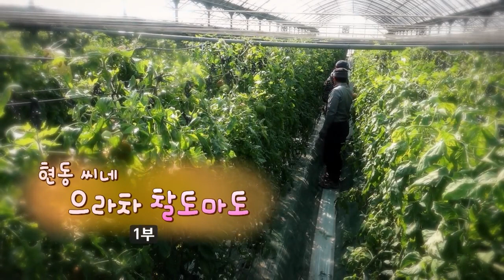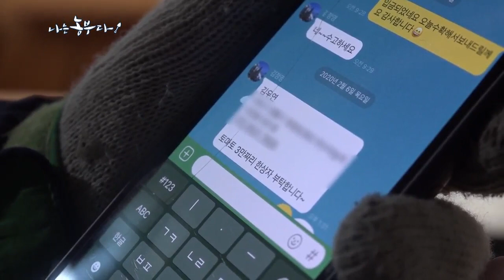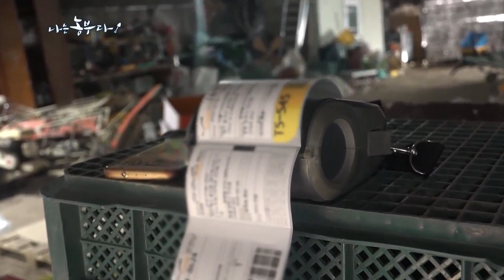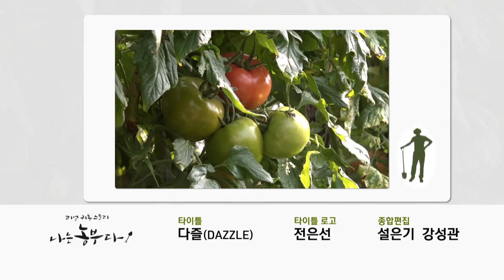[나는 농부다] 현동씨내 으라차 찰토마토 1부(품목 : 찰토마토)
- 81회 1부

경주시 안강읍에서 귀농 1년 차 토마토 농사꾼 정현동 씨와 자타공인 토마토라면 누구에게도 지지 않는 40년 차 베테랑 농사꾼 아버지 정연주 씨.
IT회사에서 근무를 하던 현동씨는 건강악화로 귀농을 결심하게 되었지만 아내와 어머니는 반대했지만 2년간의 설득끝에 귀농을 할 수 있었다고…
지금은 현동씨의 열정과 노력을 지켜본 아내와 어머니는 그의 든든한 지원군이 되었다.